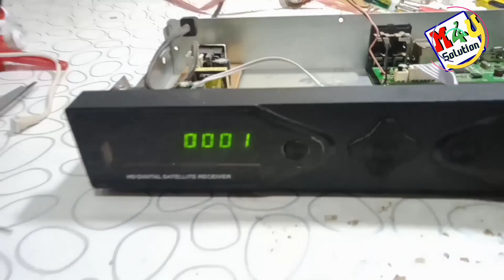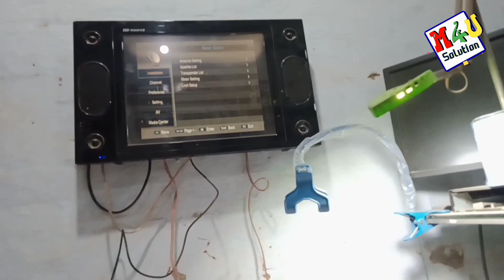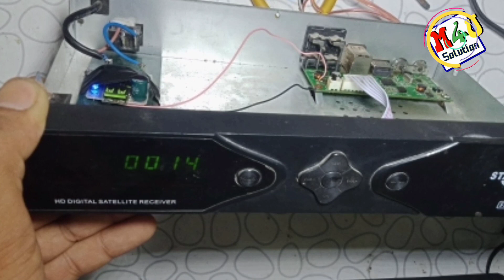Amezing Trick | Black Goto Mini Card B501 V2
Black Goto Mini Card
AO S06T V 2.2
Use 5volt Mobile Charger

Dead Receiver Card Repair So-S06T B501 V2.2
Dead Receiver Repair black goto

Reguletar 5volt,To Repair,
AO S06T V 2.2,usemobile charger,black goto receivet repair ,dead receiver repair ,b501,receiver repair,5volt charger 2Am